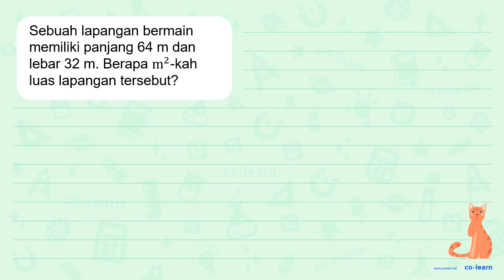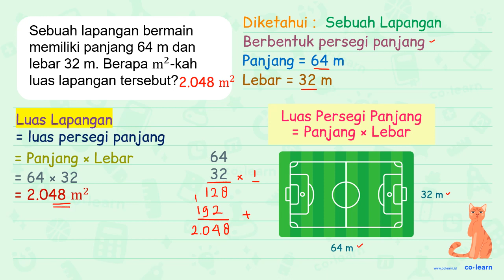Sebuah lapangan bermain memiliki panjang 64 m dan lebar 32 m: Berapa m?-kah luas lapangan tersebut?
Topik atau Materi: Persegi Panjang (Luas dan Keliling) - Bangun Datar - Geometri - Matematika Kelas 4 SD - KTSP

Sumber Soal: Cerdas Berhitung Kelas 3, KTSP, NF, 2008 , Depdiknas

00:00 : Bedah Soal
01:00 : Konsep, rumus dan pengertian Persegi Panjang (Luas dan Keliling)
01:18 : Langkah penyelesaian soal
00:49 : Jawaban akhir
01:19 : Penutup